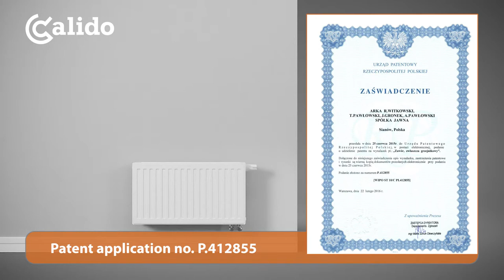H type heating valves Caido ESKIMOS series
The o-rings replacement without evacuating water from the system.
Patent application no P.412855.